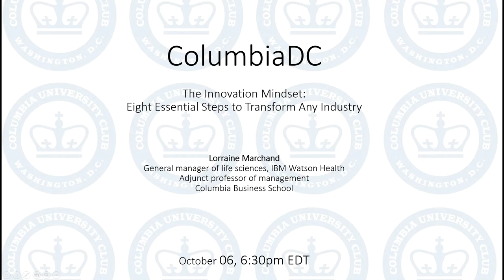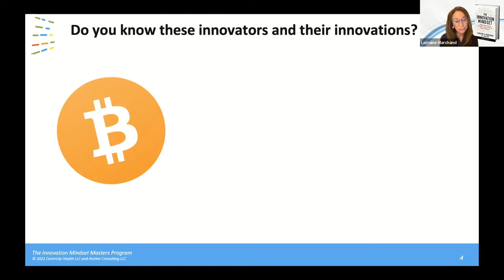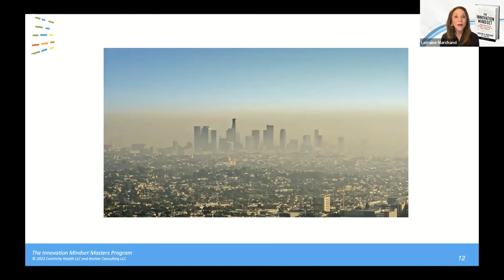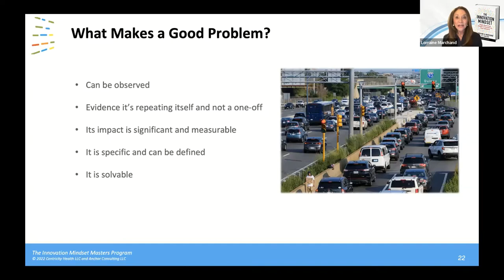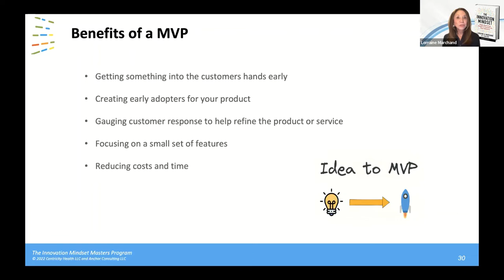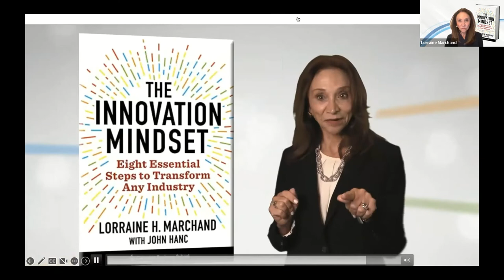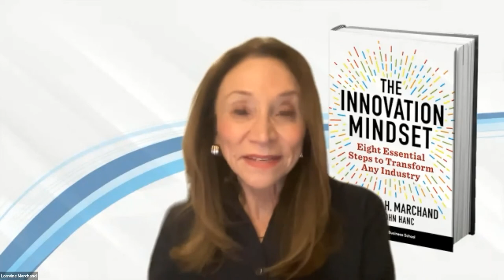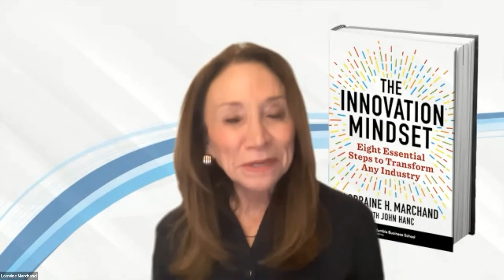The Innovation Mindset: Eight Essential Steps to Transform Any Industry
Lorraine H. Marchand
BUS '06, General manager of life sciences, IBM Watson Health
Adjunct professor of management
Columbia Business School

10/06/22
Innovation requires more than a eureka moment. The vast majority of new product ideas never make it to market. Typically, this is because of the failure to address a real problem that a customer has experienced and is willing to pay to have solved. What do people and businesses need to know about the realities of innovating in order to develop products successfully?

In this talk, Lorraine Marchand—a seasoned practitioner who has guided Fortune 500 companies and start-ups on developing and launching new ideas—lays out a step-by-step framework for spurring success. She shares her eight laws of innovation, a formula for driving significant and lasting transformation in any organization. Marchand emphasizes the frame of mind needed to spark the innovation process, underscoring the importance of creating a problem-solving culture and supporting personal curiosity, passion, and talent. She pinpoints the strengths shared by the big ideas that break through and debunks the myths that hold back aspiring creators. Drawing on her experience as a woman in a male-dominated field, Marchand discusses how to support entrepreneurship by women and highlights the contributions of underrepresented innovators.